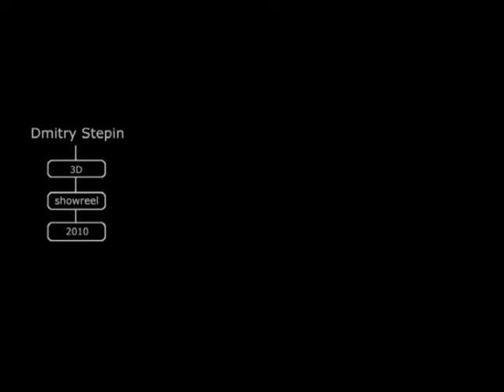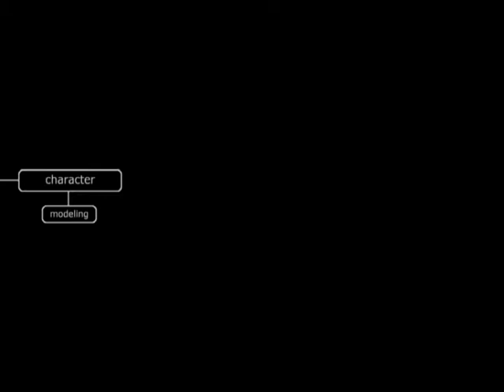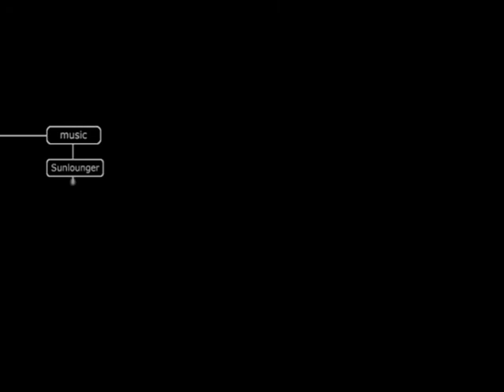3D Showreel 2010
Most updated version of my 3d showreel